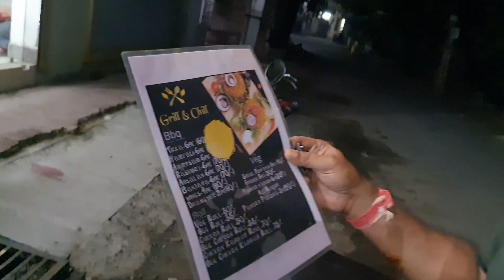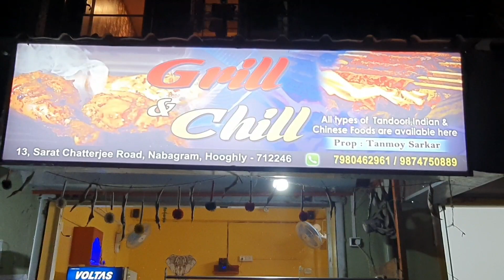মেলায় গিয়ে করলাম খুব মজা || আবার হলো ঝড় বৃষ্টি || Barbeque Chicken 🐔🐔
Hello friends,

today we went to a fair & have lots of fun.hope you are enjoying the video as much as we do fun there